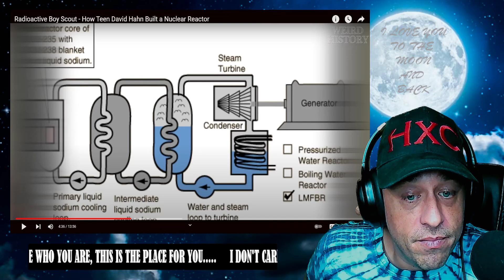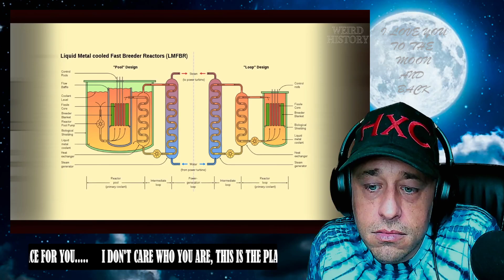Radioactive Boy Scout - How Teen David Hahn Built a Nuclear Reactor Reaction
Show @WeirdHistory some love!